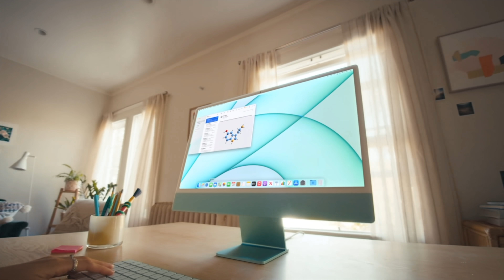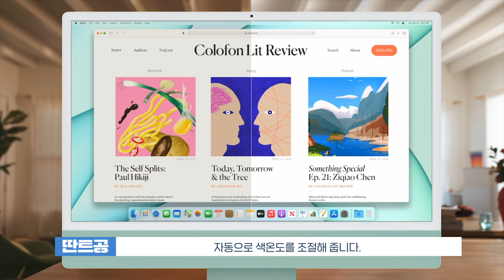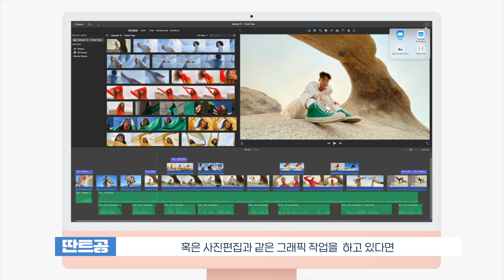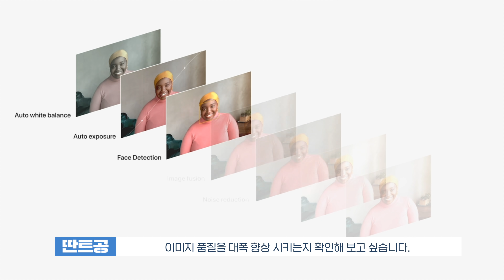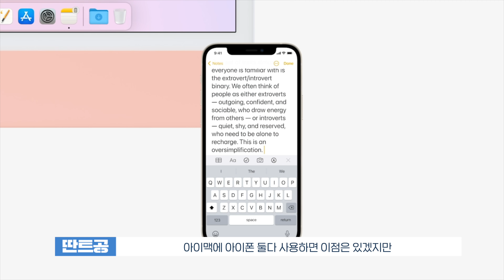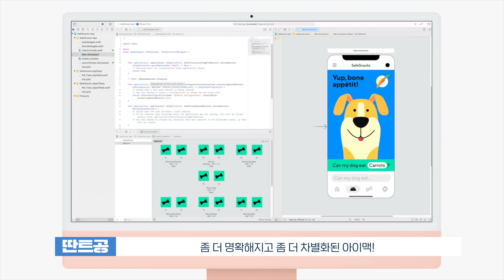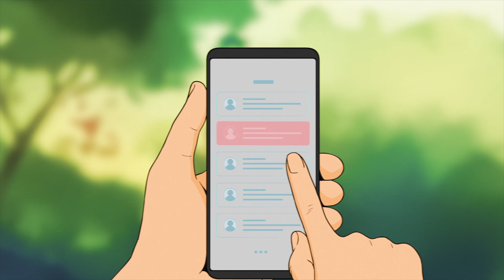인텔과 결별한 애플 아이맥의 변신 M1 신제품 결국 일냈네!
■ 금일 새벽2시에 애플에서 발표한 M1 프로세서를 탑재한 아이맥! 과연 디자인과 성능 그리고 기존 아이맥과 어떤 차이를 보일까요? 쉽게 정리해봤습니다!

(자막에서 스티브잡스를 스티븐잡스로 표기 했습니다. 거기에 중량은 4.48kg이 맞습니다! 졸린 눈 비비며 편집하다 오타가 났음에...너그럽게 양해 부탁 드립니다. 쿨럭...)

(가격비교 링크는 다나와 콜라보 링크 이며 본 채널과 판매 수익 관계는 없습니다. 다만 다나와 최저가 소개를 통해 소정의 금액을 지원받으며  수익금은 오리지널 영상 제작에 사용 됩니다.)

■운영장비
-CANON C70